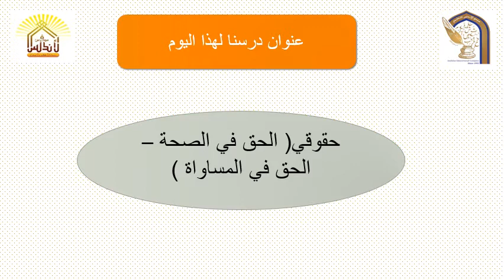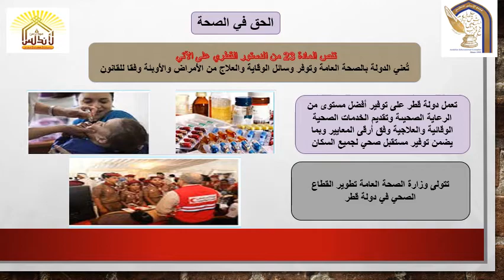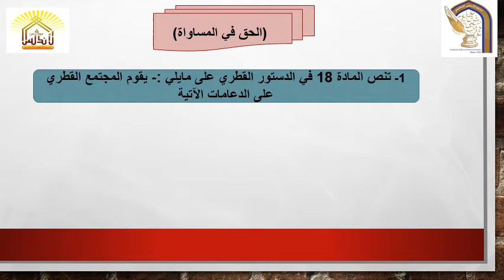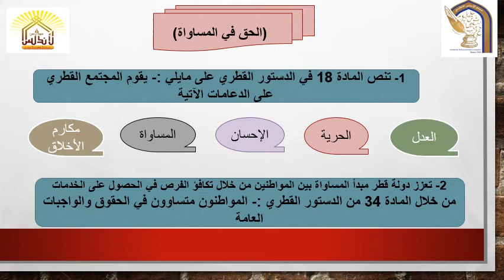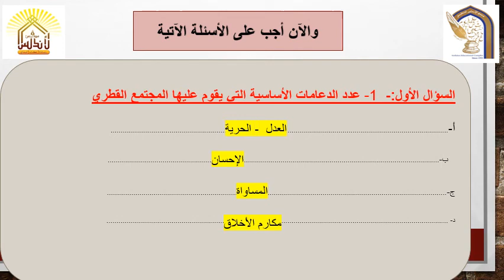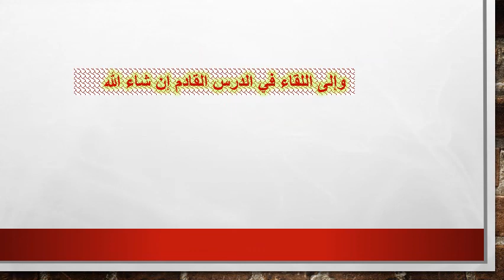الحق في الصحة الحق في المساواة صصف الرابع